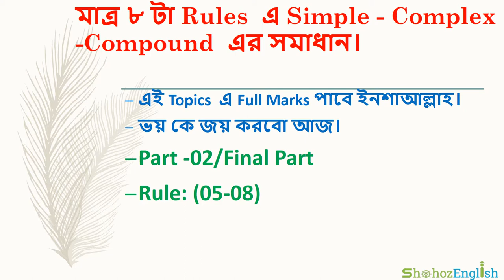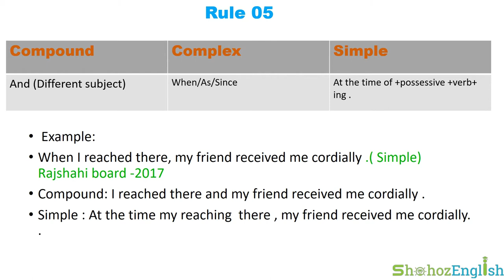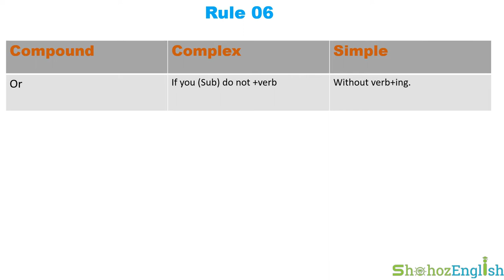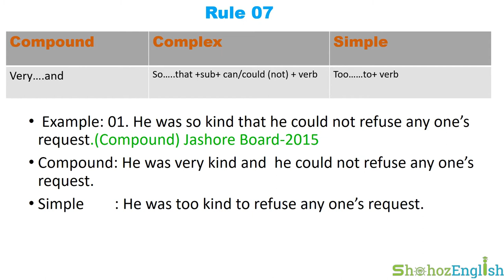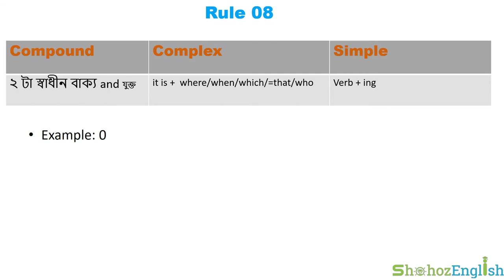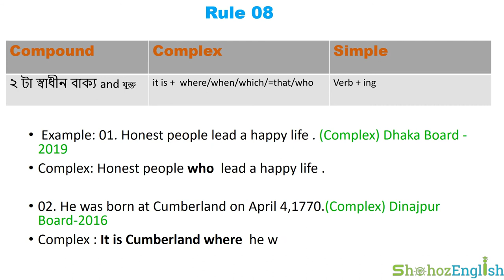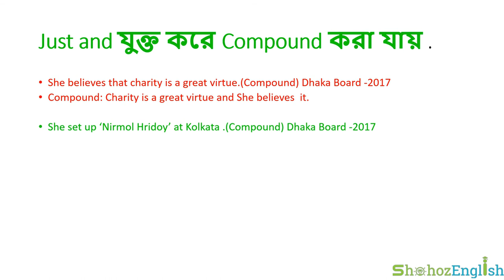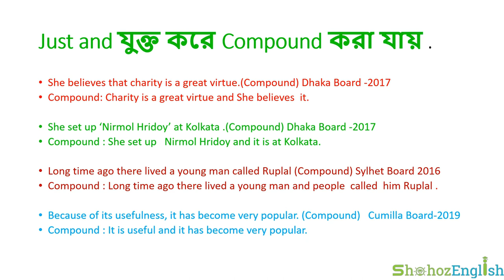মাত্র ৮ টা Rules এ SSC পরীক্ষার গত ৫ বছরের Simple Complex Compound এর সমাধান। Part 02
Rule 05: And (Different subject)---When /As/Since At the time of +possessive +verb+ ing .
Example:
01. As the demand for flowers is increasing day by day, we should cultivate flower on commercial basis.(Simple) Rajshahi board -2015
02. Having sweet scent and beauty we love it very much.(Compound) Rajshahi board -2015
03. The bear went away and he escaped himself. (Complex) Rajshahi board -2016
04. When I reached there, my friend received me cordially .( Simple) Rajshahi board -2017
05. When he was Eight years old, his mother died .(Simple) Dinajpiur Board-2016
06. One night when he was saying his payer ,a thief broke into his room. (simple) Jashore Board-2015
07. That night while ruplal was sleeping he heard a noise. ( Simple). Sylhet Board 2016
08.

Rule 06: Or If you (Sub) do not +verb—Without verb+ing
Example:
01. Without following this process ,you cannot bring a good result in an examination.(compound)   Jashore Board-2017
02. Use it or you cannot keep pace with the modern world.(Complex) Dinajpur Board-2019
03. Without computer  we cannot imagine our modern life. (Complex) Cumilla Board-2019
04.

Rule 07   very    and  --- so    that ---  too    to
01. He was so kind that he could not refuse any one’s request.(Compound) Jashore Board-2015
02. He was too tired to work (compound) Barishal Board-2017
Rule 08: complex =it is +  where/when/which/=that/who
01. The programmes telecast by television are very interesting. (Complex) Dhaka board-2015
02. She helps those who were helpless .(Simple) Dhaka Board -2017
03. Honest people lead a happy life . (Complex) Dhaka Board -2019
04. Suddenly they saw a bear which was coming towards them . (Simple) Rajshahi board -2016
05. The first friend climbed up a tree. .(Complex) Rajshahi board -2016
06. He was born at Sagordari on the bank of the  Kopotakso. (Complex) Dinajpur Board-2015
07. He was born at Cumberland on April 4,1770.(Complex) Dinajpur Board-2016
08. The freedom fighters who died in the Liberation War  are  called martyrs.(Compound) Dinajpur Board-2017
09. Actually Mother Teresa was a noble hearted person. (Complex) Dhaka Board -2017
10. Once upon a time two friends were passing by a forest .(Complex) Rajshahi board -2016
11. A man having patriot zeal is a called patriot. (Complex) Rajshahi board -2019
12. He was born in Hoogly. (Complex) Jashore Board-2015
13. A corrupt can do anything against morality .(Complex) Jashore Board-2016.
14. Health is wealth (Complex) Cumilla Board-2015
15. The people who are poor cannot afford to take a balanced diet.(Simple)  Cumilla Board-2015
16. An industrious man will shine in life.(Complex) Chattogram board -2016
17. The idle always lag behind. Complex) Chattogram board -2017
18. He always helped the needy.(Complex) Chattogram board -2019

19. The students studying regularly can expect a good result (complex ) Sylhet Board 2015
20. The man who takes bribe is next to devil. (Simple) )  Sylhet Board -2019
21. It is Dhaka city, which has not yet suffered any several earthquake (simple) Barishal 2016
22. The people living in the high land can escape flood (complex) Barishal 2016
23. He had a basket full of cabs (complex) Barishal Board-2017
24. It is a speedy transmitting system of information (complex) Barishal Board-2019
25. There lived an old woman in the house (complex) All Board SSC-2018
26. The man who takes bribe is next to devil .(Simple) Jashore Board-2016.
27. Mr. Rahim, one of my cousins, is a good teacher. (Complex) Cumilla Board-2016
28. A corrupt men can do anything against mortality (complex) )  Sylhet Board -2019
29. Many educational institutions are greatly benefited through  the use of internet (complex) Barishal Board-2019
Just and যুক্ত করে Compound করা যায় .
01. She believes that charity is a great virtue.(compound) Dhaka Board -2017
02. She set up ‘Nirmol Hridoy’ at Kolkata .(compound) Dhaka Board -2017
03. Long time ago there lived a young man called Ruplal (Compound) Sylhet Board 2016
04. Because of its usefulness, it has become very popular. (Compound)   Cumilla Board-2019

***Some different Question
13. Mr Rahim is not only punctual but also sincere. (Simple)  Cumilla Board-2016.
14. No one receive any reward unless he works hard .(Simple) Chattogram board -2016
15. we hope that Bangladesh will be free from this Evil (Simple)  Sylhet Board -2019

16. A man has an Internet connection and gets a link soon according to his expectation (simple) Barishal Board-2019

17. It helps the customers to buy or choose  anything without going to market (compound)Barishal Board-2019

18. The education that he learnt from this institution played better role in his life (simple) Dinajpur Board   2016